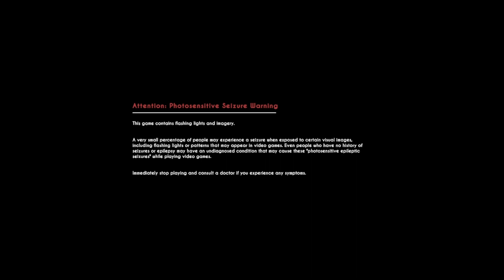BATDR Console Preview (Fanmade)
this was a possible gameplay of what BATDR would be like on console